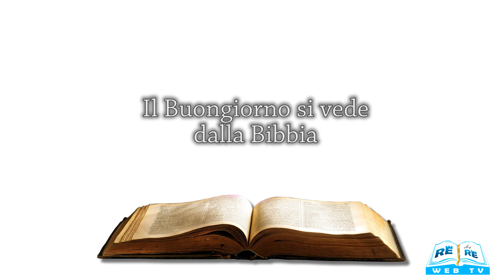Il Buongiorno si vede dalla Bibbia 12 04 2021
Meditazione a cura di Daniele Oriente